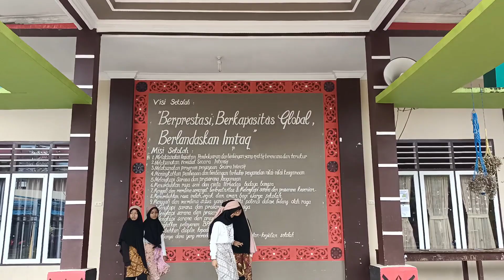20 April 2021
DRAMA TARI
Dari siswa-siswi SMPN 1 Nanga Pinoh, Kabupaten Melawi